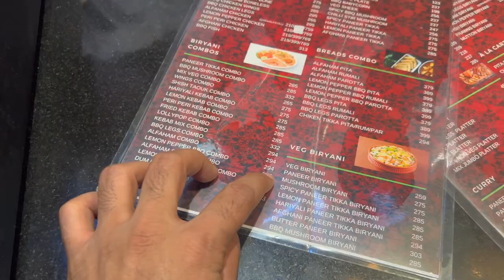My first vlog ; Alliance University to Orion mall [ Bangalore]